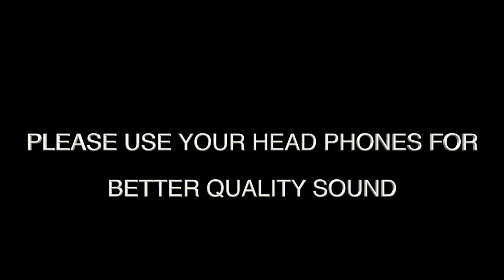Aigiri Nandhini by Nadhaswaram, Pambai & Thavil | ஜகிரி நந்தினி | நாதஸ்வரம், பம்பை & தவில்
Use your Head Phones For Better Quality Sound

Aigiri Nandhini & Nagini with

INSTRUMENT: PAMBAI, THAVIL, NADHASWARAM & SILAMBU
SONG: AIGIRI NANDHINI & NAGINI

PAMBAI by M.SOMA SUNDHARAM & M.DEENA DHAYALAN.
NADHASWARAM by RAVI

Special thanks - Sabastian

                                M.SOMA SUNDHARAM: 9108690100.